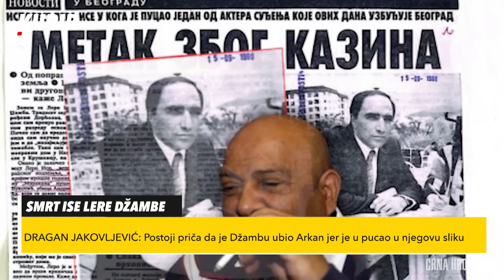"ARKAN SIGURNO NIJE UBIO DŽAMBU" Bliski prijatelj Isa Lera otkriva DETALJE ubistva kralja Dorćola